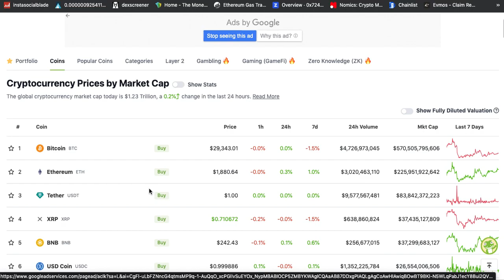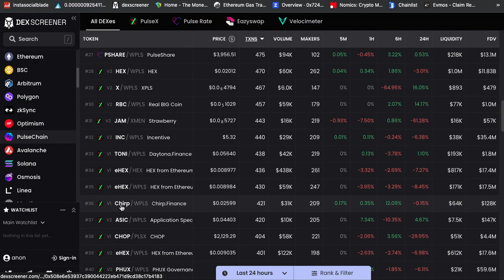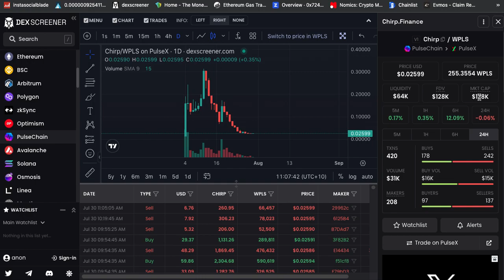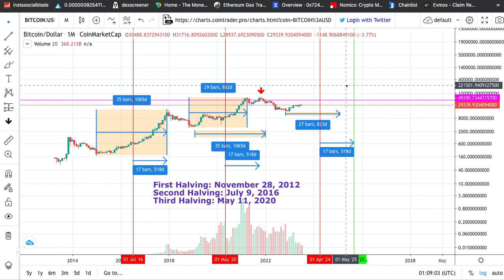Crypto Bitcoin Cycle on how to make money in only 2 years $$$$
No idea how to start with crypto, I can help you!

charts.cointrader.pro/charts.html?coin=BITCOIN%3AUSD

Dive deep into all sorts of things crypto investing related and more :)

Buy crypto on Binance just make sure you move it ASAP to your personal cold storage wallet

Download META MASK  to buy crypto on decentralised exchanges!
metamask.io

Learn how to stake HEX with @CRYPTOCOFFEE and do a shortcut ;)